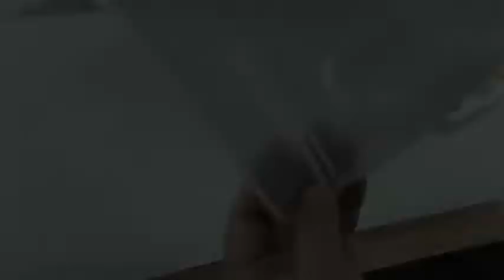RESINMOLD Mobile Phone Charger Mold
Features Description :
Our silicone resin molds are durable for repeated use and flexible for easy release when the resin is cured. Easy to use and clean.
1:100% silicone mold raw food grade silicone,
2: Non-stick , stripping easy , easy to clean , environmentally friendly , low-carbon , can be recycled ;
3: Simple and practical , health , natural antibacterial , softness high strength , corrosion resistance and adaptability ;
4: Not easy to damage, No crack, durable , superior resistance to extreme temperatures , high temperature 230 degrees, the low temperature of minus 40 degrees -40 ° C - 230 ° C, (-40 ° F - 446 ° F )
5:Safety, Non-toxic, No smell, Heated evenly
6: Usage:  Making Keychain ,Jewelry, Fondant, Cake decoration, Soap ,scented candle, DIY, etc